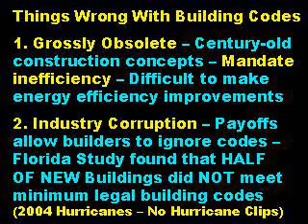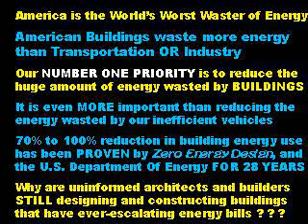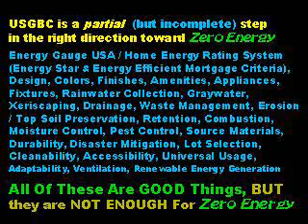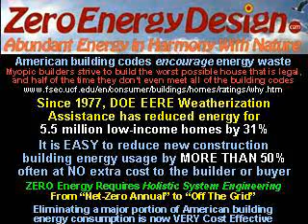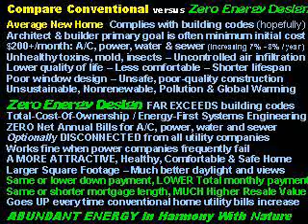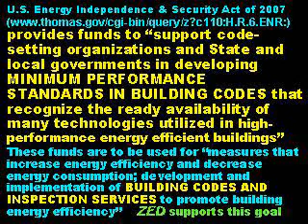Zero Energy Design® Replacing BAD Building Codes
Our current building codes ignore modern advances in energy efficiency. New U.S. legislation is funding radical improvements.